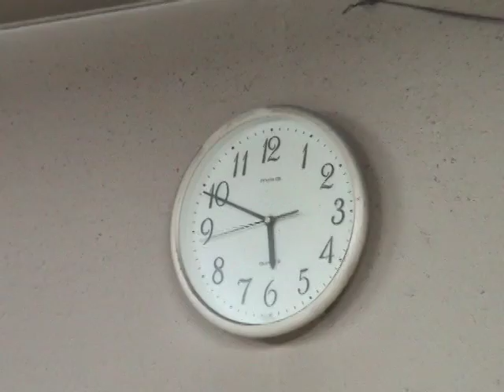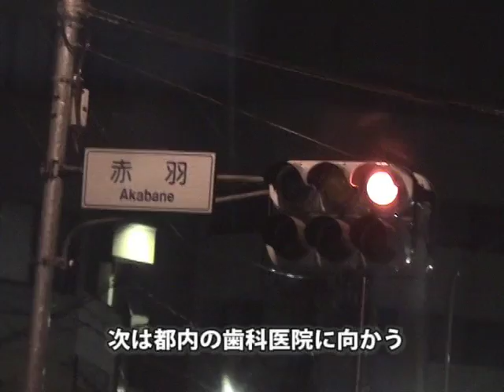入れ歯作りの現場から～口の中の偽装問題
海外よりも質の低い日本の入れ歯の背景にあるものとは。マンション耐震強度偽装問題にも共通する歯科医療業界の現実と、改革に取り組む歯科医師、歯科技工士の姿。

企画・構成：加藤雅司、岩澤毅／2006年・19分 ※トーチプロジェクト受賞企画